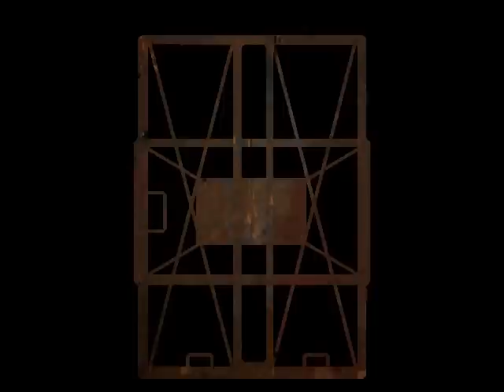Resident Evil 1 (PC) - Flamethrower gameplay!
I edited the Save Game data with a Hex Editor and I added those items in the chest. Anyway, if you can't do this or it's too difficult just let me know and I'll sent you me Save Game data via PM (Private Message).

- And if you want a Hex Editor, I've this one and it's freeware:

Playing as Chris Redfield.

I'm playing on Windows 7, I had to set compatibility with Windows 95 but I still have lots of FPS and the game runs very fast until I used FRAPS and when recording I set to 30fps and that solved the problem.

If you have no audio, move the folder "RESIDENT EVIL" from Program Files to "C:/..." only. It should look like this when you pasted the folder in "C:/" = "C:/RESIDENT EVIL/". And that will solve the "no sound" problem.

About how to play without the CD, I still have no idea. I think it's needs a CRACK or something. But them are in dangerous sites sometimes and mostly are virus, so just make sure to record it in a virgin CD or DVD at the slowest speed to lengthen the useful life from the compact disc.